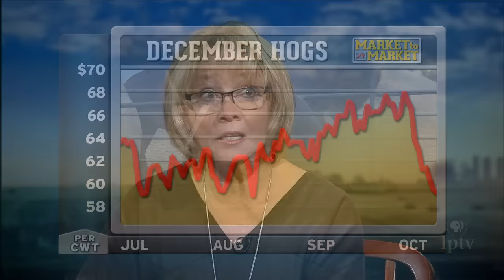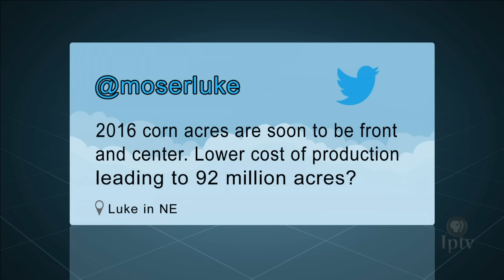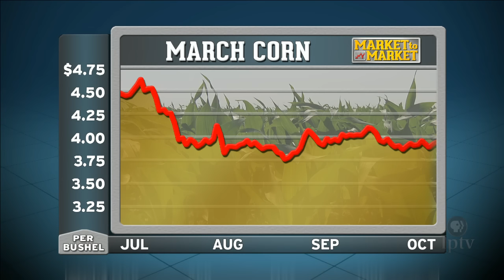Market Plus: Sue Martin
Market Analyst Sue Martin discusses the commodity markets with host Mike Pearson.